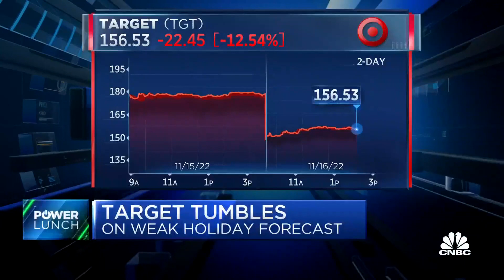Target's earnings highlight a decline in consumer discretionary spending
CNBC.com's Melissa Repko joins 'Power Lunch' to report on Targets earnings miss, the pullback in consumer discretionary spending and the differences between Target's product offerings versus Walmart.